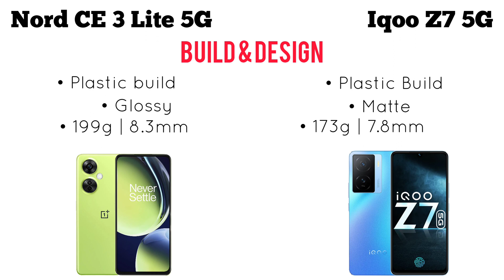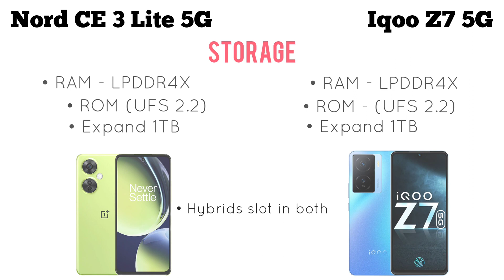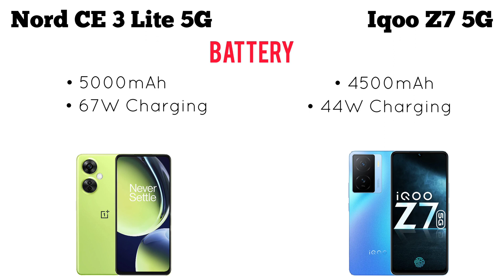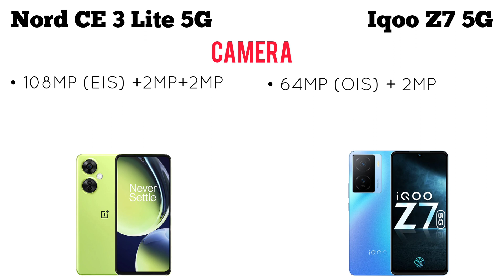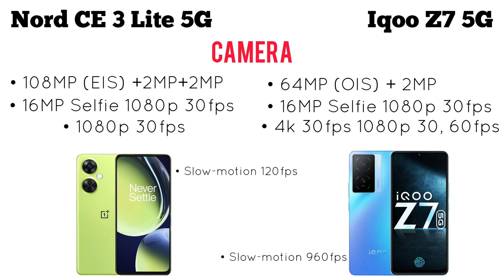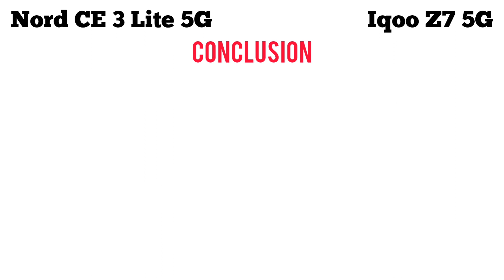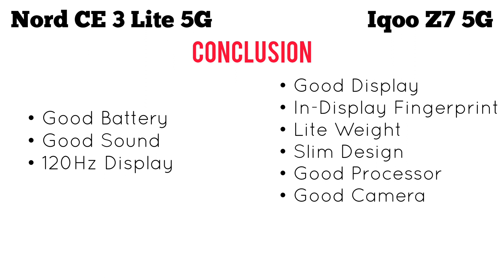Iqoo Z7 Vs OnePlus Nord CE 3 Lite Comparison 🔥 | Hindi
Hey guys! Is video me humne OnePlus Nord CE 3 Lite and iqoo z7 comparison kiya hai, jisme samsung iqoo z7 vs OnePlus Nord CE 3 lite comparison dikhaya hai.